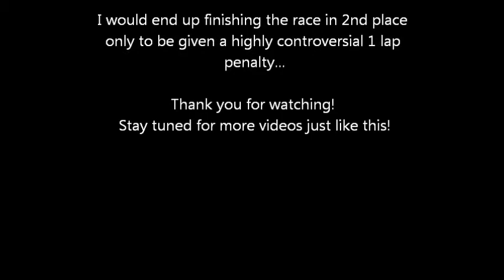Formula Enterprise 2011 SCCA June Sprints Onboard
Just a short video showing the start of the 2011 SCCA June Sprints at Road America.

Onboard with Tyler Walsh in his One Formula prepped Formula Enterprise.

The track was wet, but drying. We went out on full wets, a few drivers opted for slicks...

A special thanks to Global Emergency Products and Temco Machinery for the continued support!

For more information please visit TylerWalsh.Webs.com